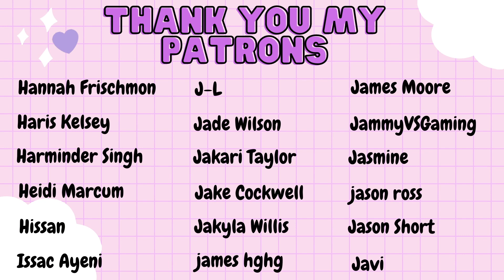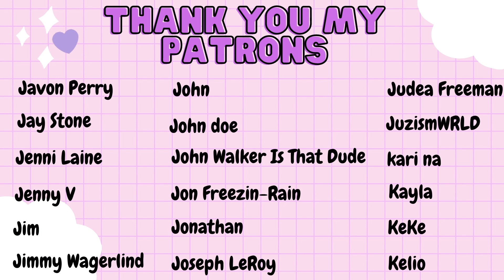The Originals 2x21 ~ ''Fire With Fire'' ~ Reaction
Hi Guys,

YESSSS! We are back for more Originals action I cannot control my excitement! The worlds most annoying parents in the world are back and I am always TEAM KLAUS, ELIJAH, REBEKAH, HAYLEY and MARCEL all the freaking way!!! Let us see how we can get rid of these parents for good shall we?

Here I am watching The Originals Season 2 Episode 21 Reaction.